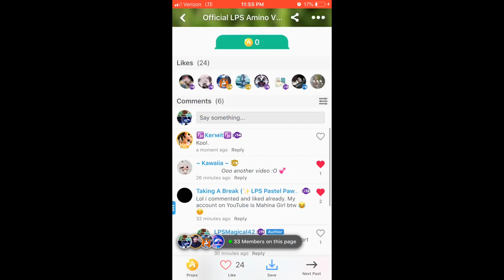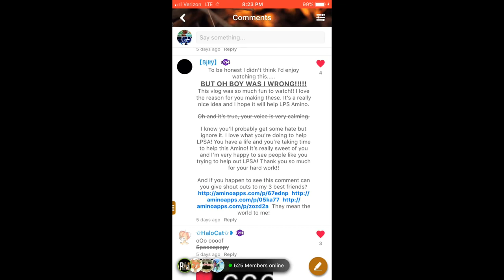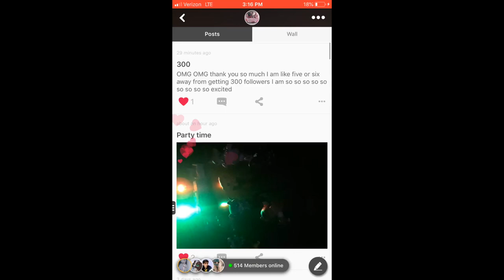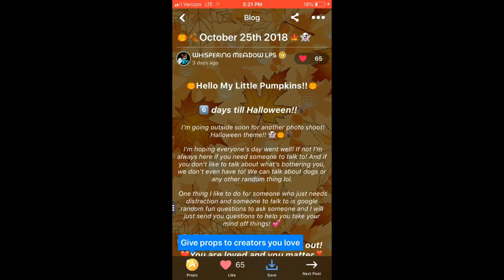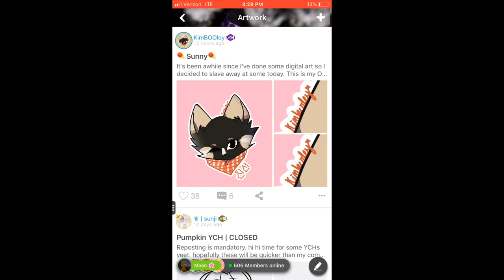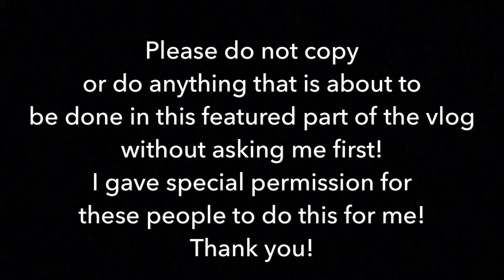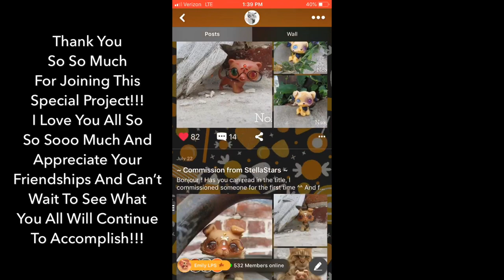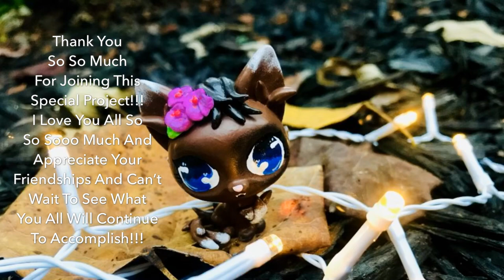Official LPS Amino Vlog #3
Hello all you Magical People!!! So sorry that this Vlog has taken forever to make!!! I hope that you enjoy the theme and enjoy the special surprise that is inside of it!!!
It took a lot of courage to ask these kind and generous people to do what they did for me and I could not have developed such wonderful friendships without them agreeing to this special project!!! So thank you again from the bottom of my heart!!!
And thank you all so much for your love and support!!! This Vlog could not be possible without you!!!
Love you all, and remember to stay Magical!!!

WARNING:
I have given these people permission to make what they have made! Please do not copy their work or my design in any shape or form without my permission!!! Thank you!!!